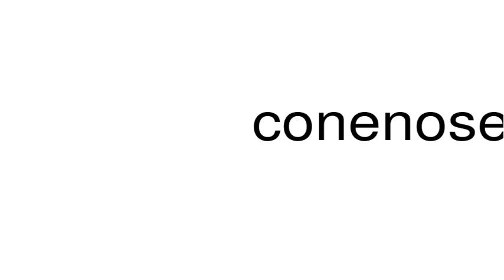How to pronounce conenose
This is a satire channel. This is a satire channel. How to pronounce the word conenose.